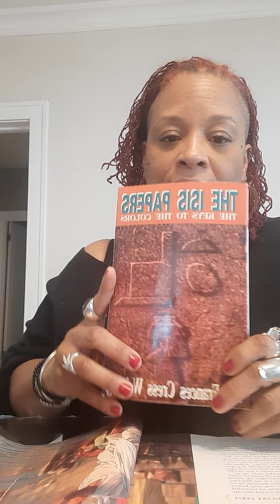Religion of The Indigenous Culture Part 2